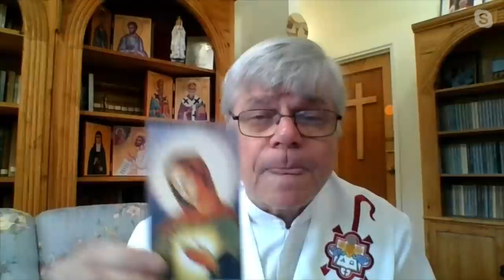Sorrowful Mysteries: NATIONAL 54 DAY ROSARY NOVENA with the Blount Fathers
PLEASE JOIN THIS URGENT CALL TO PRAY FOR THE UNITED STATES IN A 54-DAY ROSARY NOVENA. FR. TONY BLOUNT AND HIS BROTHER, FR. JIM BLOUNT, KINDLY ASK YOU TO SHARE THIS MESSAGE FAR AND WIDE.

For MARY'S MANTLE: A SPIRITUAL RETREAT FOR HEAVEN'S HELP, (Para el libro en español, haga clíc

(Para el libro en español, haga clíc

Click here for the books in Spanish: EL MANTO DE MARÍA

To learn more about the Flame of Love Movement go
WHY AREN'T THE LUMINOUS MYSTERIES IN THIS ROSARY? The 54-day novena was given by Our Lady in 1884. St. Pope John Paul II did not give us the Luminous mysteries until 2002. Therefore, they were never part of this novena.

All of Christine Watkins' books can be found

For TRANSFIGURED: PATRICIA SANDOVAL'S ESCAPE FROM DRUGS, HOMELESSNESS, AND THE BACK DOORS OF PLANNED PARENTHOOD, (Para el libro en español, haga clíc